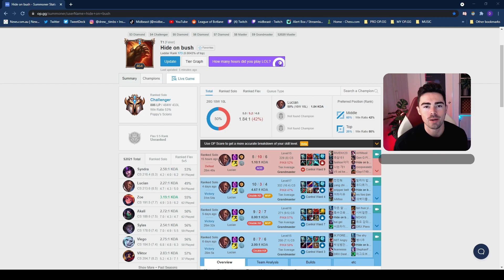FAKER is OBSESSED with NEW *PERMA-SLOW* LUCIAN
⇩ OPEN ME ⇩